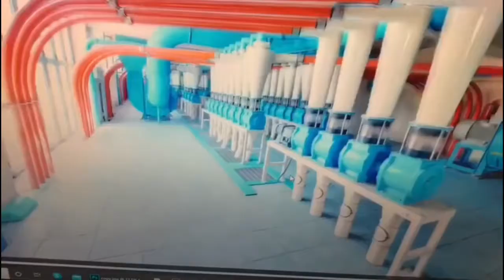Before & after tourmake